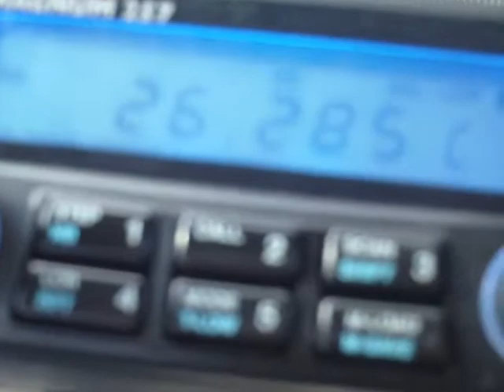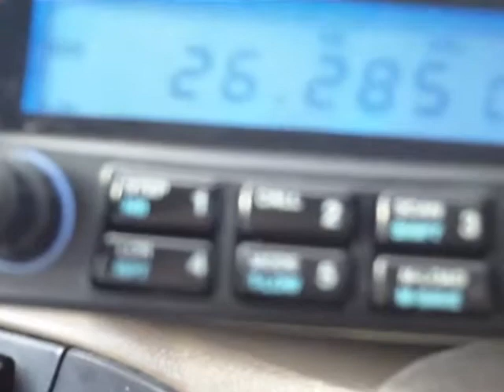Freebanders using 26.285 USB DX Calling Window Frequency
Its a lot like 27.555!!!